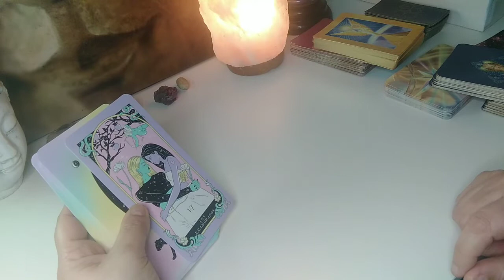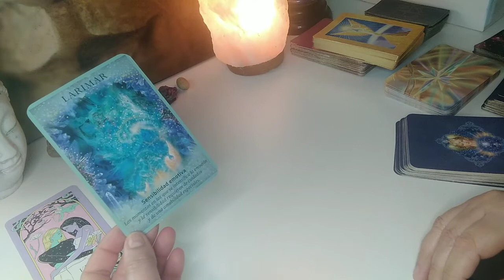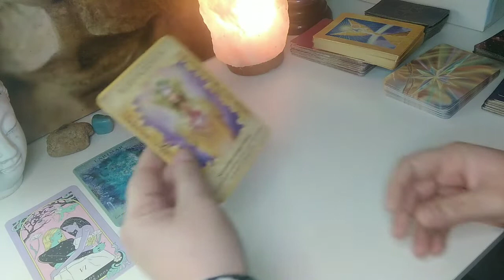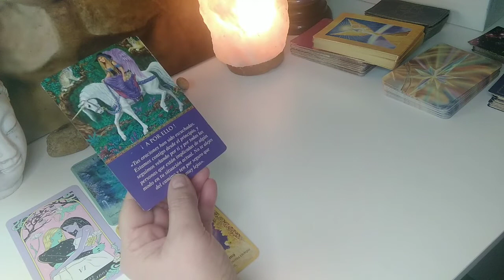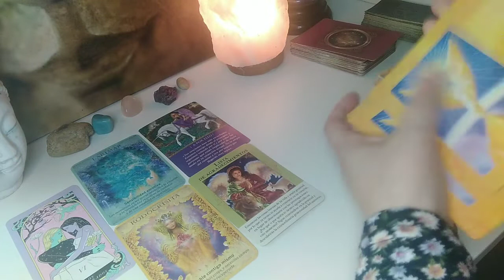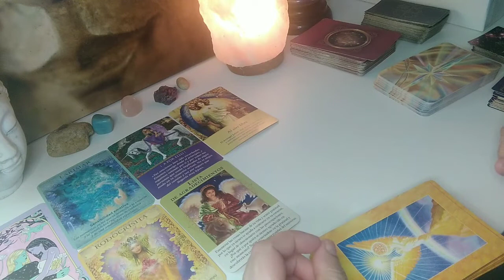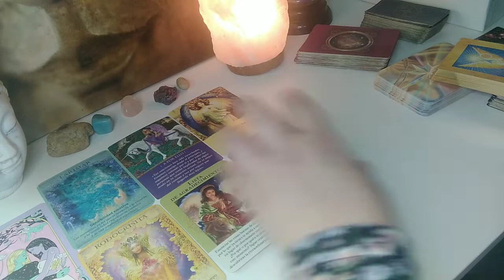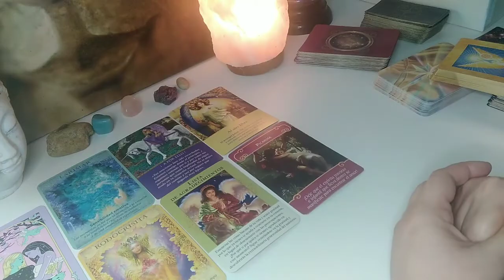Cáncer ♋ Muy pronto el Universo te mostrará su generosidad. Haz tu lista de agradecimientos 🤗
Alma Hermosa ❤️

Hoy dejemos que los Ángeles nos den sus mensajes y traigan su luz de esperanza, guía y amor a nosotros.
En este momento nada es más importante que conectar con la armonía del Universo y del Reino Espiritual.
Dedícate estos pocos minutos para escuchar a esos seres de luz que nuestro Padre Creador nos envía para darnos aliento, mostrarnos el camino y avisarnos cuando estamos frente a un abismo.
Haz silencio porque el ruido de la rutina puede que no te deje escucharlos.
Este momento es ESPECIAL 🕊️
DISFRÚTALO 💫

MILLONES DE BENDICIONES 💜💜💜